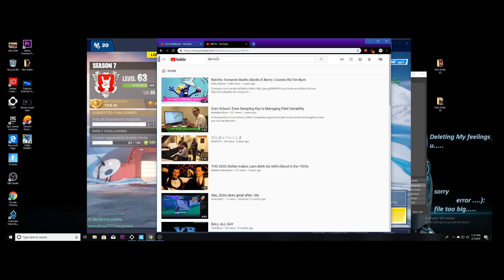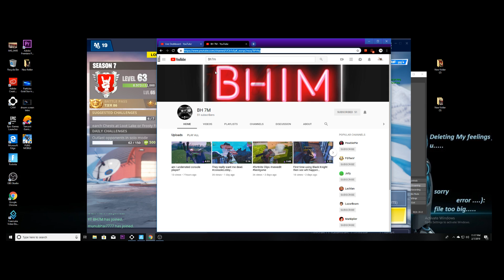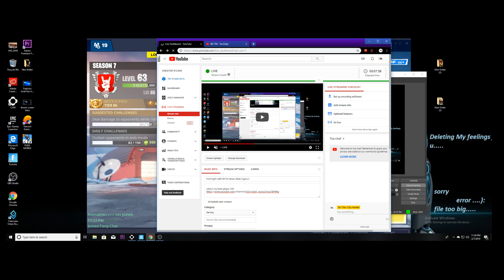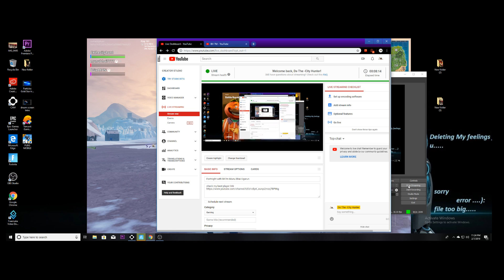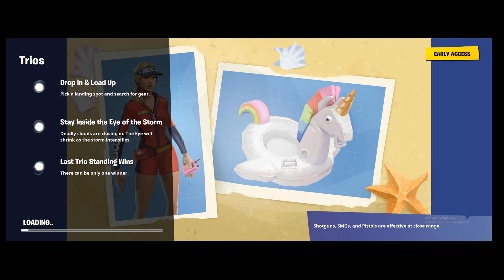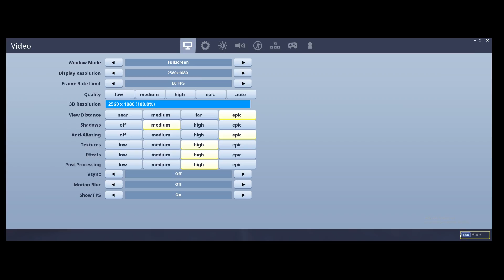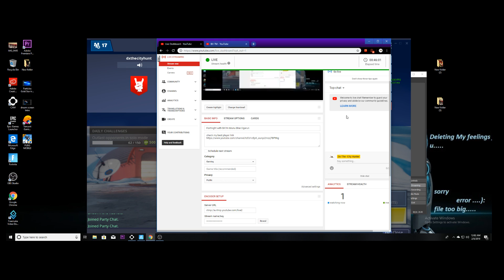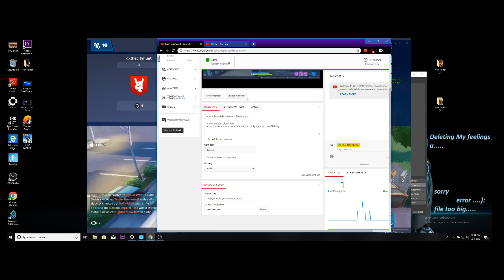Fortnight with bh7m Munu bhai Ogarun